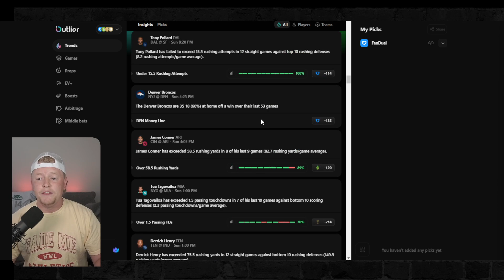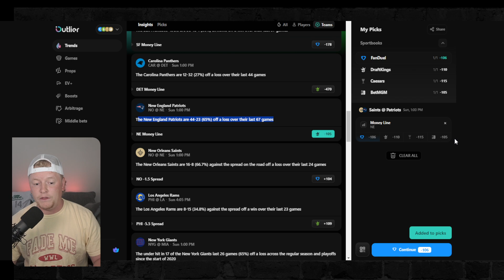NFL Parlay for Week 5 | FREE NFL Parlay: Best Bets, Predictions, and Player Props 2023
In this video, I give you my NFL PARLAY for week 5 of the NFL season. Make sure to keep an eye on the *pinned comment for any changes or additions* (updated by game times).